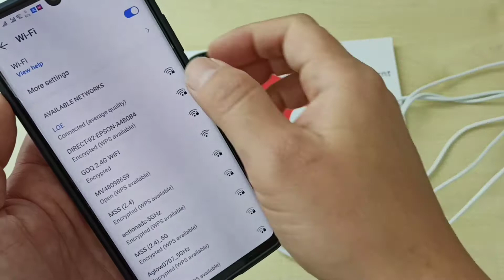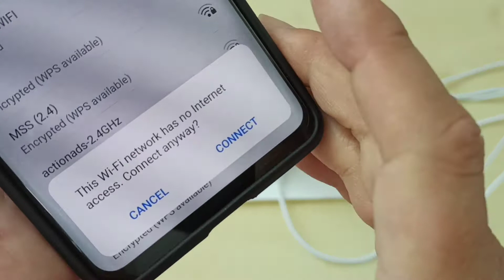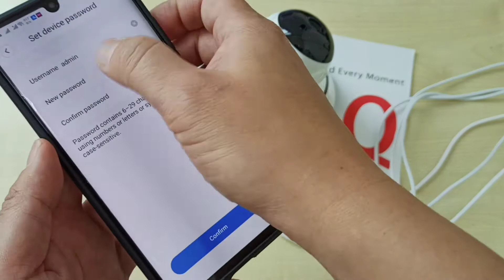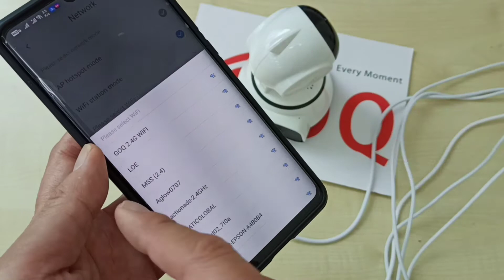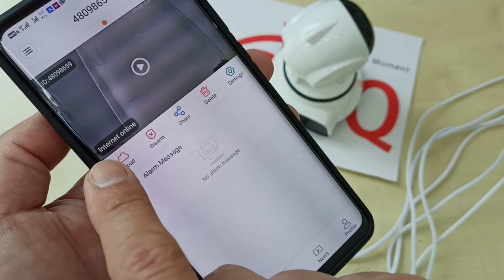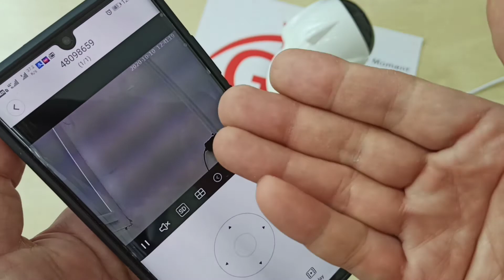(Chinese) GOQ WiFi CCTV V380 Pro - Q6 Q2 Q9 SNOWMAN BULB Q40 Q50 Q58 - Setup Internet Online